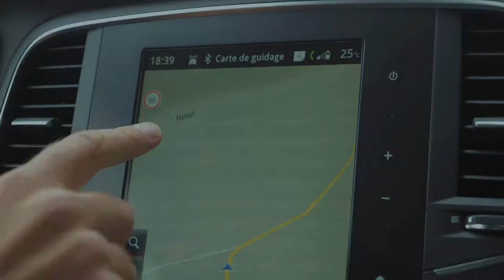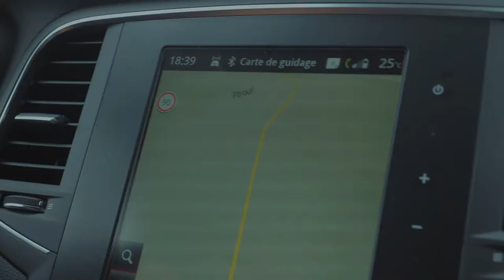It's Drivetime E05 | Leffe-toi à Maredsous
Music: Mr. Woodnote Eva Lazarus - 1&2 & Joakim Karude - Luvly

Credits
Video Producer: Eliott Van de Winckel (Wicam Productions)

Script, Logistic & Footage: Thibaut Miserque & Emmanuel van den Brûle